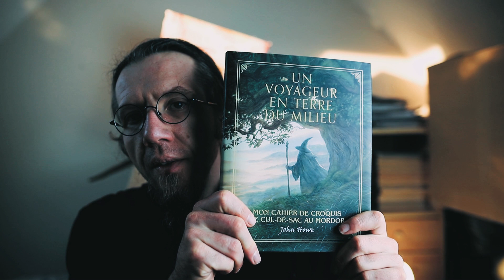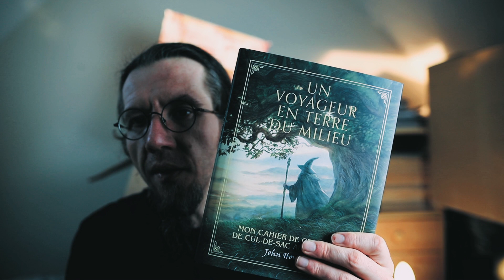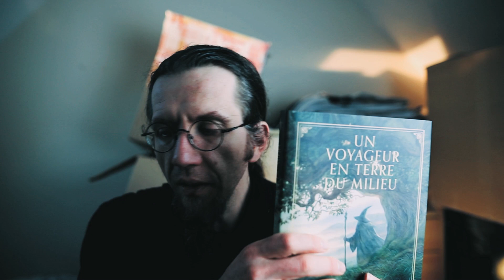Le Journal du Lourps #012 - Notes 1 à 4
↓↓↓Cliquez sur PLUS pour en savoir plus ↓↓↓

➤ Doctorant en musicologie, bidouilleur, linuxien etc.

Création musicale et poétique. Littératures et fictions en tous genres 24/24. Photographies contées.